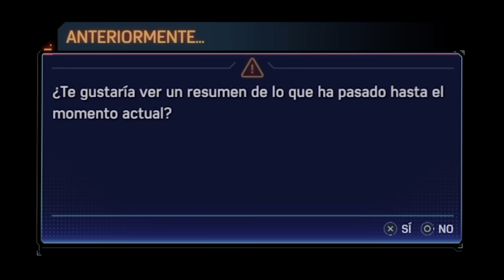Probando Spider-Man 2 de PS5 👀